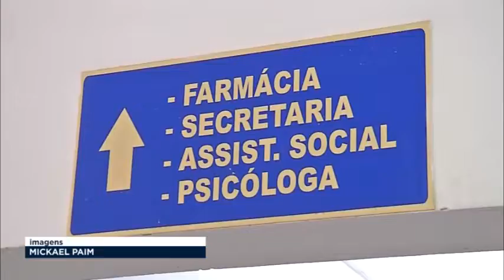Nova farmácia da UBS Cohabão deve ser concluída ainda este mês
O Cohabão terá uma nova farmácia ainda este mês, segundo as informações divulgadas pela Prefeitura de Presidente Prudente, as obras estão quase finalizadas e a expectativa de quem frequenta o local é positiva.